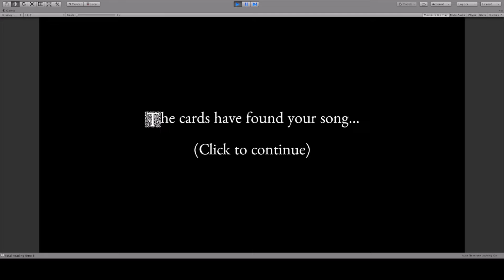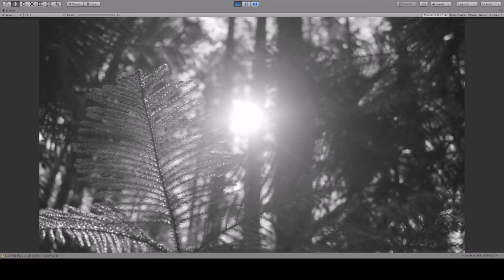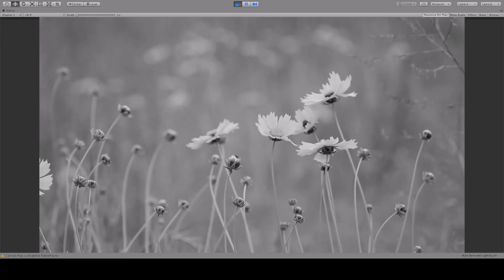Divinuet Deterministic Music & Video WIP Demo (March 2022)